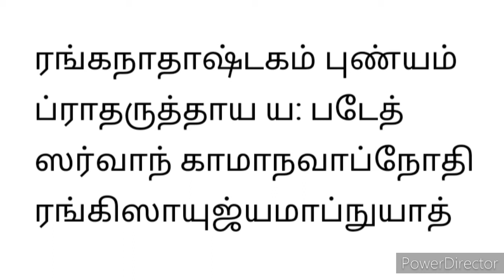ஸ்ரீ ரங்கநாத அஷ்டகம் | ஆதி சங்கரர் | with lyrics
ஸ்ரீ ரங்கநாத அஷ்டகம் ஆதி சங்கரரால் எழுத பட்டது இதை பற்றி மேலும் அறிய இந்த பதிவை பாருங்கள்